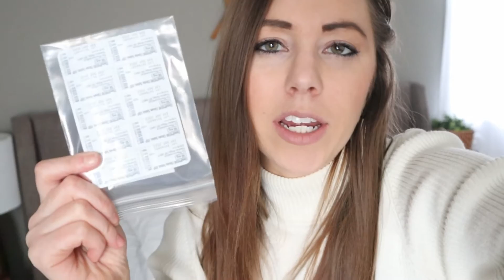Pregnant With Twins After Infertility // Our Miscarriage Story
The past 48 hours have been some of the happiest yet saddest times of our lives. As you can tell from the title, we recently experienced a twin miscarriage at 7.5 weeks. I hope this video can be a encouragement to someone else going through loss. Although our hearts are bruised, we are still hopeful for the future. ❤️